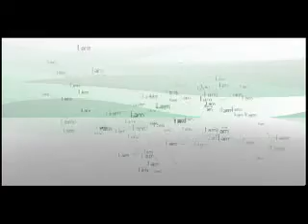Our Town Carson Now: Juan Guzman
Juan Guzman talks about Carson City's open space program.